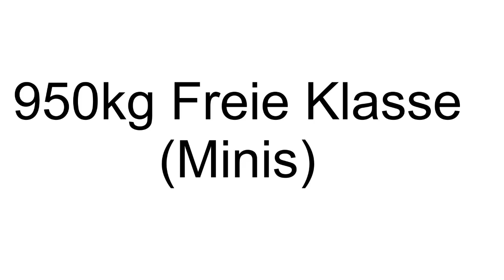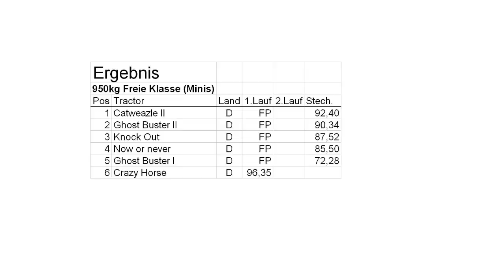Krumbach 2011 950kg Minis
Tractor Pulling Krumbach-Breitenthal 2011 950kg Minis